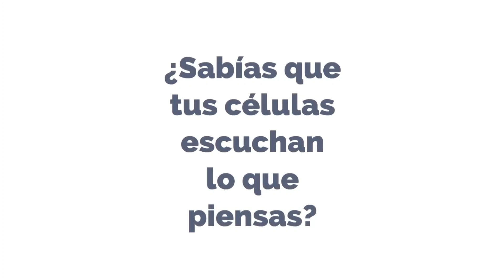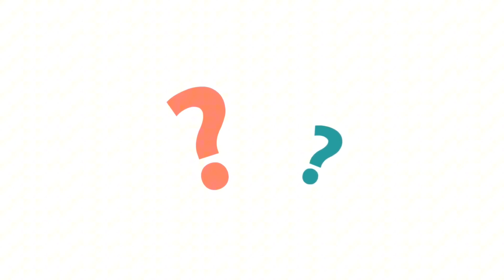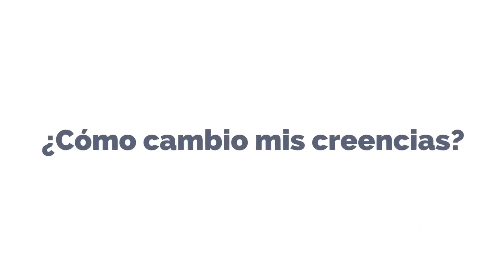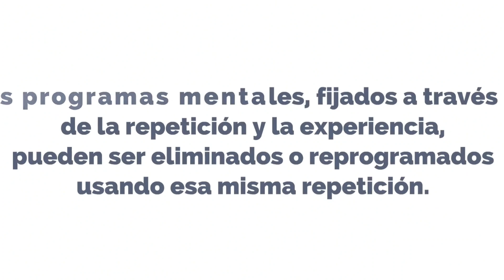Tus Células escuchan lo que piensas, asi puedes vencer tus creencias limitantes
¡Descubre el fascinante poder de tu mente sobre tu biología en este vídeo revelador! ¿Sabías que tus células escuchan lo que piensas? Prepárate para sumergirte en un viaje de autodescubrimiento y aprendizaje mientras exploramos cómo tus pensamientos y creencias pueden influir profundamente en tu cuerpo y en tu vida.

En este vídeo completo, aprenderás cómo tus pensamientos, percepciones y creencias afectan directamente tus respuestas biológicas y el funcionamiento de tus células. Desde cómo interpretas tu entorno hasta cómo reaccionan tus células, cada pensamiento y creencia tiene un impacto significativo en tu salud y bienestar.

Conoce cómo tu mente consciente e inconsciente trabajan juntas para moldear tu realidad y cómo puedes aprovechar este conocimiento para mejorar tu vida. Desde la práctica introspectiva hasta la reprogramación de tus creencias limitantes, descubrirás estrategias prácticas para transformar tu biología y alcanzar un estado de bienestar óptimo.

¡No te pierdas la oportunidad de entender cómo cambiar tus creencias puede cambiar tu biología y tu vida!

¿Estás listo para desbloquear el poder de tu mente y transformar tu vida?